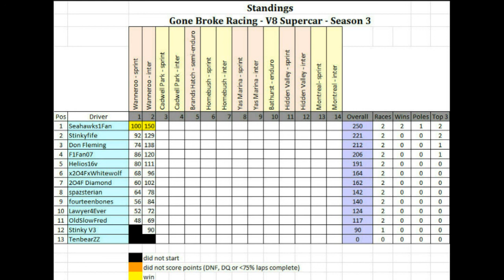Gone Broke Racing - Season 3 - Race 2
V8 Supercars
Wanneroo (aka Barbagallo Raceway)
30 Laps